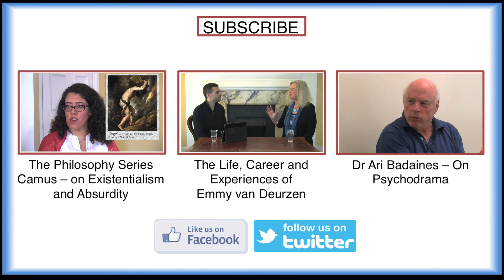Dr Ari Badaines - on Gestalt Therapy - The London Psychology Collective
In this extract from our interview with Dr Ari Badaines Terry and Ari talk about Gestalt Therapy and the importance of completing the Gestalt. A full version of this interview, in which Ari also talks about his early career and experiences as a psychotherapist can be found